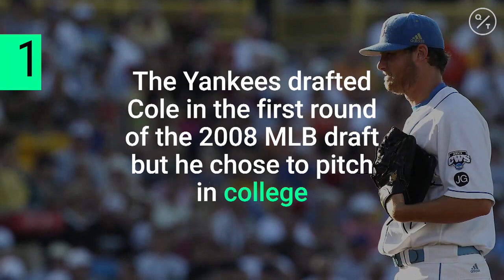Yankees Sign Houston Astros Pitcher Gerrit Cole to Record $325 Million Deal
The New York Yankees got their man. The team has signed free-agent pitcher Gerrit Cole to a nine-year, $324-million contract, the Associated Press reported. In total dollars and per-year value, it’s the largest contract ever given to a Major League Baseball pitcher, eclipsing the seven-year, $245 million deal signed by Stephen Strasburg earlier this week.

Cole, 29, was the main priority for the Yankees this off-season. New York scored a league-high 943 runs last year and hit 306 homers -- one behind the Minnesota Twins, who set an MLB record -- but struggled on the mound.

It’s not New York’s first attempt to sign the right-hander. The Yankees drafted Cole in the first round of the 2008 MLB draft, but he chose to pitch in college instead of signing with the team. Prior to the 2018 season, the Yankees tried to acquire Cole from the Pittsburgh Pirates, but the asking price was too high, according to the New York Post.

Some of this year’s top free agents -- including Cole, Strasburg, pitcher Zack Wheeler and catcher Yasmani Grandal -- have already signed with new teams. That’s in stark contrast to last year’s off-season, when top stars like Manny Machado and Bryce Harper went unsigned until the end of February.

The slowdown in free agency the last two years has led to a deteriorating relationship between owners and players, who have accused teams of colluding to keep wages down. Team executives have said they’re just being smarter with their money.